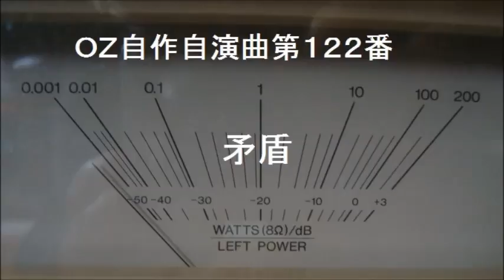OZ自作自演曲第１２２番 矛盾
（１９７６年３月１４日作）矛盾、この世にいらない、あってほしくない言葉です。しかし最近、世の中に矛盾を感じることが、どうも多くなりました。昔、同じように、世の中に大いに矛盾を感じた時期があったのです。そんな時に作った曲、「矛盾」です。